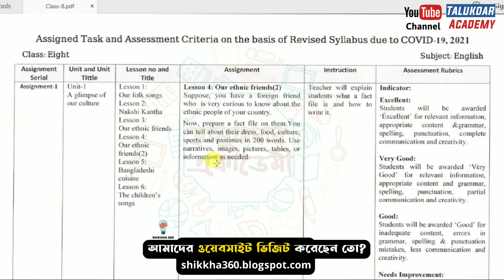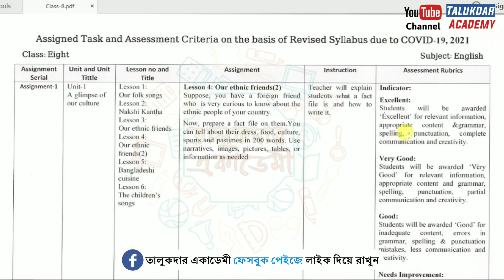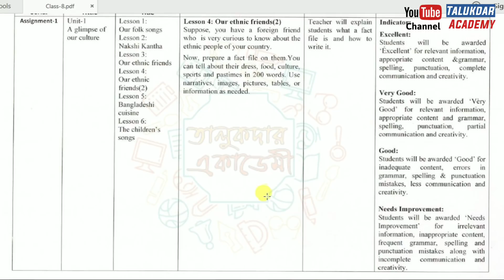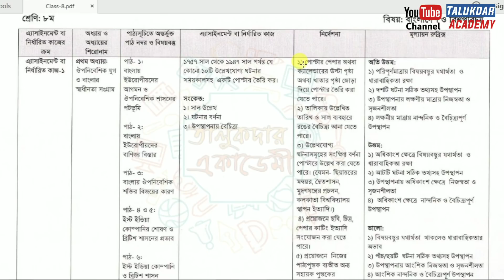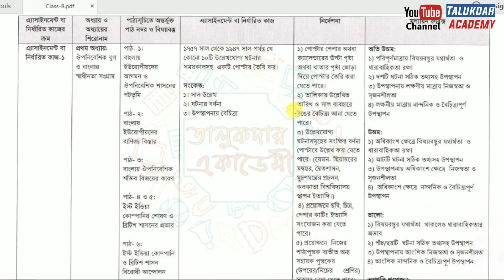৮ম শ্রেনির ২য় সপ্তাহের এসাইনমেন্ট এর প্রশ্ন ২০২১ || Class 8 2nd Week Assignment 2021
৮ম শ্রেনির ২য় সপ্তাহের এসাইনমেন্ট এর প্রশ্ন ২০২১ || Class 8 2nd Week Assignment 2021

সকল সপ্তাহের এসাইনমেন্ট প্রশ্ন ২০২১ (৬ষ্ঠ-৯ম শ্রেনি) || All Week Assignment Question 2021 Class 6 to Class 9

Apps Name:  School Helpline BD

শ্রেণি: ৮ম, বিষয়: ইংরেজি, এ্যাসাইনমেন্ট নং-০১, Class 8 English Assignment No-1

Chapter and Title of the Chapter: Unit-1 A glimpse of our culture

Lesson No and title of the lesson included in the syllabus/content:

1: Our folk songs
2: Nakshi Kantha
3: Our ethnic friends
4: Our ethnic friends (2)
5: Bangladeshi cuisine
6: The children’s songs

Assignment Task:
Lesson 4: Our ethnic friends (2)

Suppose, you have a foreign friend who is very curious to know about the ethnic people of your country.
Now, prepare a fact file on them. You can talk about the dress, food, culture, sports, and pastimes in 200 words. Use narratives, images, pictures, tables, or information as needed.

Instructions for Writing Assignment Answer:

Teacher will explain students what a fact file is and how to write it.

৮ম শ্রেণির ২য় সপ্তাহের বাংলাদেশ ও বিশ্বপরিচয় বিষয়ের এ্যাসাইনমেন্ট ২০২১

শ্রেণি: ৮ম, বিষয়: বাংলাদেশ ও বিশ্বপরিচয়, এ্যাসাইনমেন্ট নং-০১

অধ্যায় ও অধ্যায়ের শিরোনাম: প্রথম: ঔপনিবেশিক যুগ ও বাংলার স্বাধীনতা সংগ্রাম

পাঠ্যসূচিতে অন্তর্ভূক্ত পাঠ নম্বর ও বিষয়বস্তু: পাঠ-৭ ও ৮ বাংলার নবজাগরণ ও পাকিস্তান রাষ্ট্রের উদ্ভব।

এ্যাসাইনমেন্ট বা নির্ধারিত কাজ:

১. ১৭৫৭ সাল থেকে ১৯৪৭ সাল পর্যন্ত যে কোনো ১০টি উল্লেখযোগ্য ঘটনার সময়কালসহ একটি পোস্টার তৈরি কর।

সংকেত-

১। সাল উল্লেখ
২। ঘটনার বর্ণনা
৩। উপস্থাপনায় বৈচিত্র্য